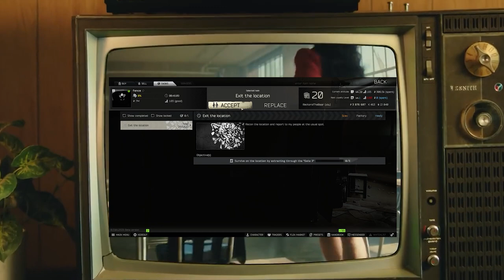Fence is the Greatest Escape from Tarkov Trader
I love fence when he gives operational tasks like this one. Great reward for easy tasking.

I will try to upload short clips that don't take long to edit to give consistent content on this channel daily. I don't expect to put a lot of description work into them in the future except for this blurb.

I have a podcast as well as a Second Channel where I upload vertical shorts if you are interested:

If you are looking for a group of friendly people to play games and share memes with consider checking out the discord